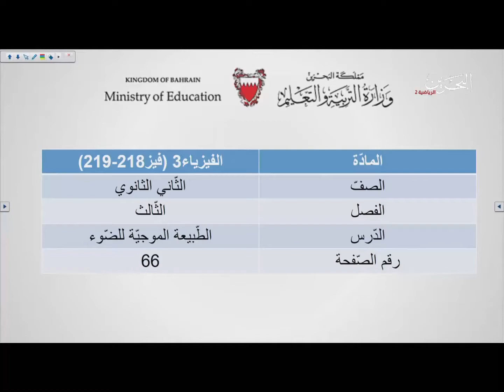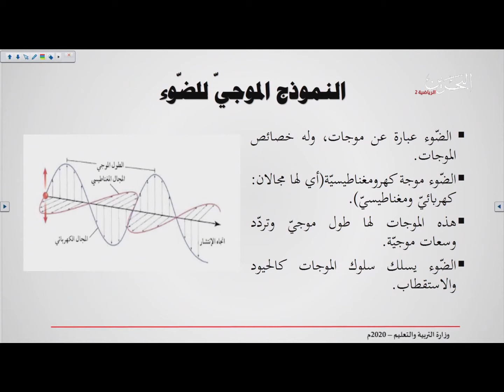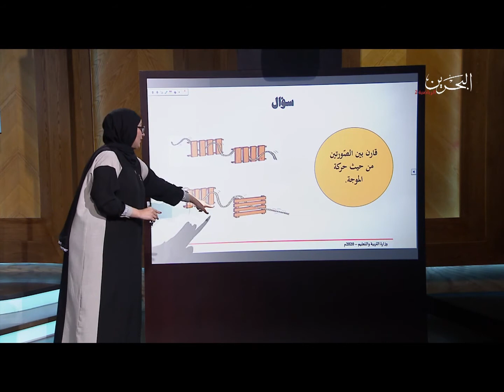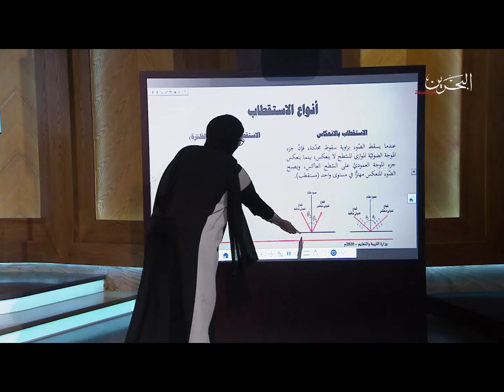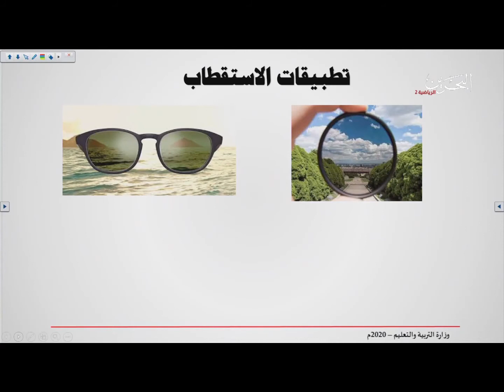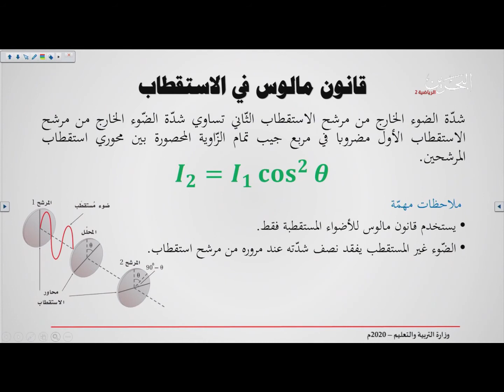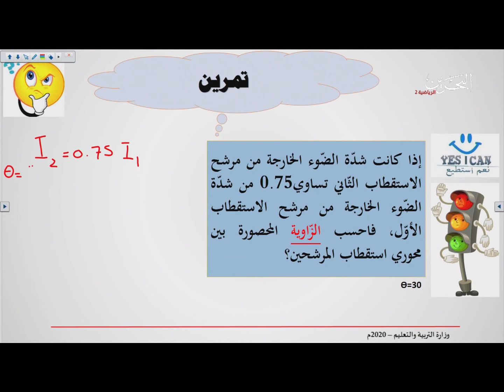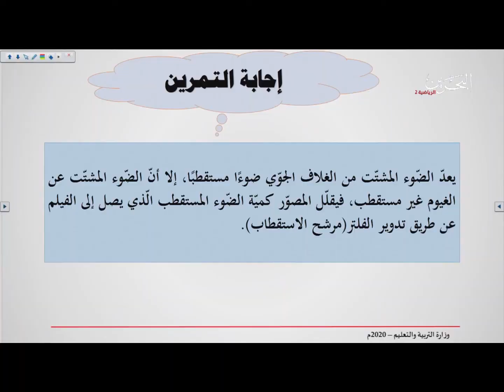الفيزياء - فيز 218 -219- الطبيعة الموجية للضوء - الصفحة 66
هذا الدرس تم رفعه سابقا يوم الأحد 22 مارس 2020 ، ولكن تم رفعه مرة ثانية لتعديل في نهاية الفيديو.
أهداف الدرس : وصف سلوك الضوء كموجات ، توضيح ظاهرة الإستقطاب وقانون مالوس لموجات الضوء ، حل مسائل عددية على ظاهرة الاستقطاب.
تم عرض هذا الدرس في يوم الأحد الموافق 22 مارس 2020.